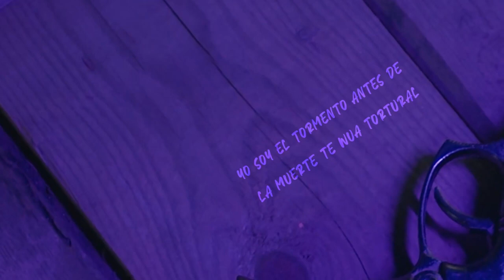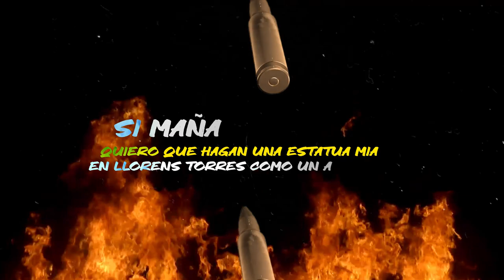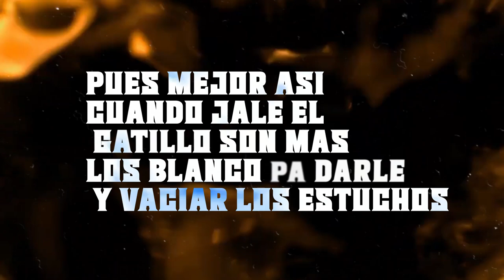Llorens Torres - Clayton (Official Lyric Video)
Official Lyric Video (Llorens Torres) - Clayton